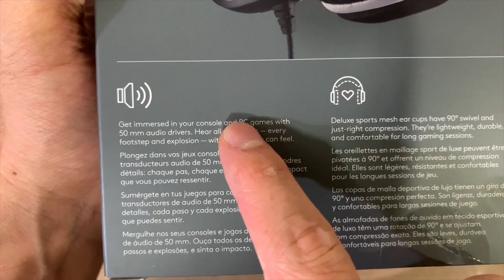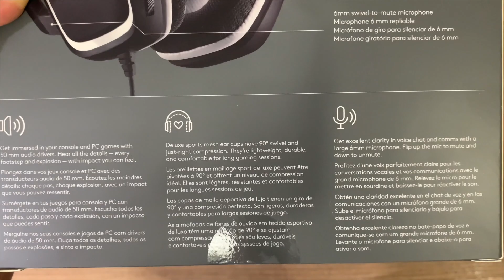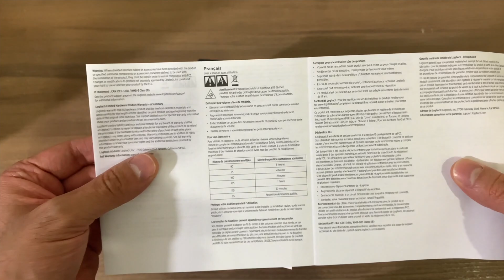Setup 2020 # 1 - 🎧 Audífonos GAMER LOGITECH G322SE Para PS4 XBOX SWITCH y PC Gran Microfono - JxR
Deja tu Like (👍🏻) nos ayudaras MUCHO.